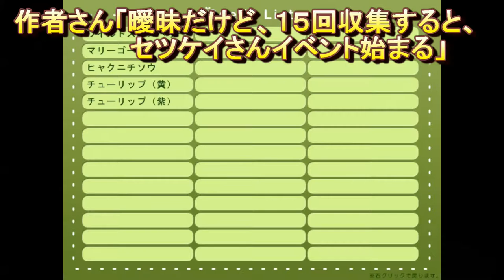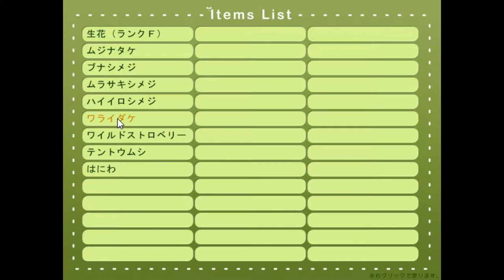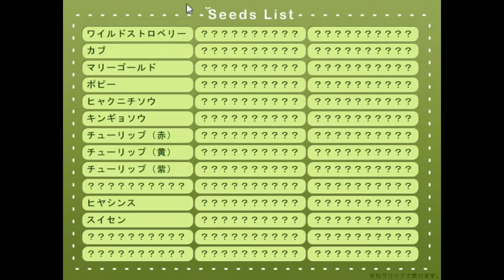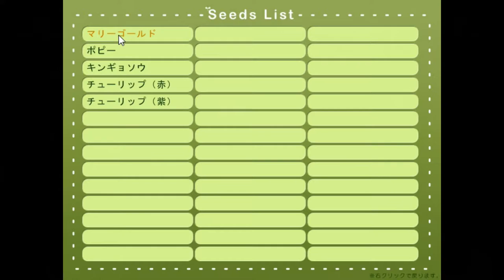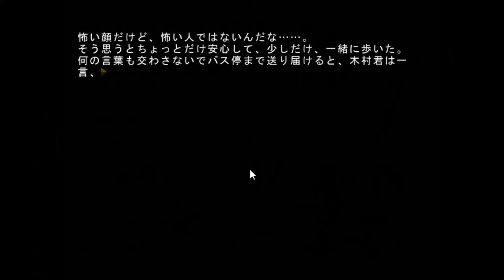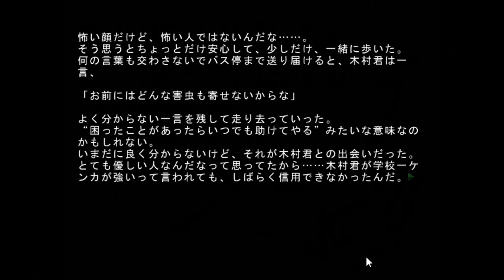私と木村君のファーストコンタクトは大雨の中で…【つちのなか ~園芸部員のえとせとらっ~】実況 Part4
花壇がにぎわってきました！！順調です！！

定期生放送は毎週土曜、夜遅めの時間にＹouTubeLIVEでやってます！！